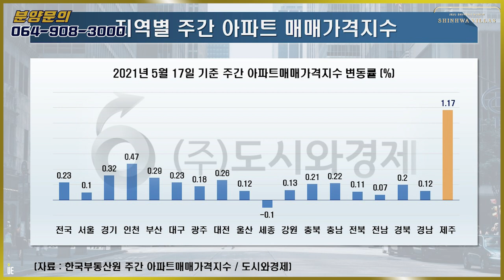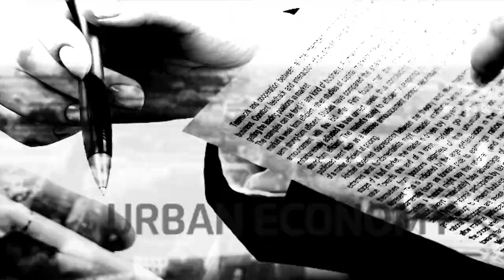유네스코 선택!! 아름다운 섬 제주~제주도 아파트시세 상승 전환!! 제주 최대 복합리조트에 위치한 고급 콘도미니엄 '신화빌라스'를 만나다 [만남의현장]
제주신화빌라스 (24시간 상담가능)

제주 최대 복합리조트에 위치한 고급 콘도미니엄 제주신화빌라스

제주 영어교육도시와 인접
- 제주국제학교(제주영어교육도시) 차량 7~8분 거리
- 현 분양 세대 대부분 제주 국제학교 학부모들로 글로벌 1학권
- 코로나 이후 제주국제학교 인기가 많아져 수요가 많아지고 있으며 추가적으로 3개 학교가 들어서 총 7개 학교가 운영 될 예정(싱가포르계랑 중국계 국제학교 협의 중)

제주도의 아파트시세는 KB시세 기준 2020년 8월부터 상승 전환
한국부동산원 5.17. 기준 주간 아파트가격지수는 1.17% 상승
2021년 2월부터 내국인 관광객의 급격한 증가로 2021년 2월부터 4월까지의 관광객 내도 통계는 모두 2020년 동월 대비 급증하는 양상

투자이민제도 활성화로 외국인 투자 수요도 증가할 것으로 전망

투자이민제도와 신화빌라스 적용예시
- 부동산 투자 이민이 가능함(분양 시 영주권 부여)
- 부동산투자이민제도’는 제주도지사의 개발사업시행승인을 얻은 개발사업지역에 있는 5억원 혹은 50만달러 이상 휴양체류시설을 구입하면 거주비자(F-2)를 주는 제도
- 투자 상태를 5년 동안 유지하면 영주권(F-5)도 받을 수 있음
투자자 본인 뿐만 아니라 자녀를 포함한 직계가족도 혜택

 신화월드 리조트 시설
- 제주 최대 복합리조트(약 80만평) 내에 프리미엄 단지로 구성
- 리조트 내 다양한 호텔, 식당, 테마파크, 워터파크가 위치해 있음
- 커뮤니티 : 회원이 이용 가능한 다양한 커뮤니티 시설 (탐모라 수영장, 피트니스, 찜질방 등)신화테마파크, 워터파크 7년 무료이용
- 탐모라 피트니스, 수영장, 찜질방 평생이용
- 호텔 숙박권  5년간 매해 12박 무료제공
- 모실클럽하우스, 스카이풀 수영장 5년간 매해 12회 무료이용

전체 콘도미니엄 단지 규모와 대표 타입의 특징

- 콘도미니엄 총 721세대 6개 단지의 대규모 콘도미니엄으로, 연립형 콘도미니엄/빌라형 독채 콘도미니엄으로 나누어짐

- 현재 분양가능한 세대 19세대
- 46평형(CA,CB,CC) – 15세대 /  69평형 (VA) – 2세대 / 78평형(VB) – 2세대
- 기준세대 46평형, CA Type 9억8천(501 동 303호 기준)  최대 11억
  69평형 - 20.5억원 / 78평형 - 22억원
 *46평형은 40% 까지 대출 가능(이율은 개인신용도에 따라 다를 수 있음)
- 현대건설에서 시공 담당

■ 분양올림픽 ■
■ 쇼미더고민 ■
▶【토 일 오후 5시】
■ 어반스토리 ■
▶【특집편성】
■ 도시와경제 브이로그 ■
▶【대중없음】